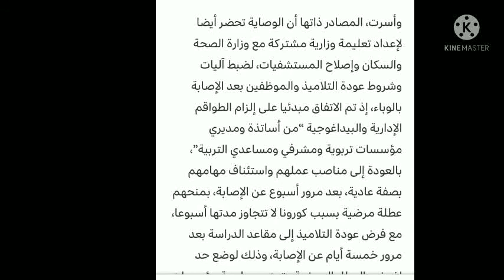عاجل متى تكون العودة الى مقاعد الدراسة//الاجراءات الجديدة للتصدي للوباء